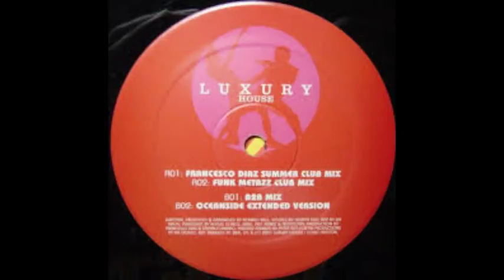Kool and The Gang feat. Lauren Hill - Summer (Francesco Diaz)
from LUX001-6